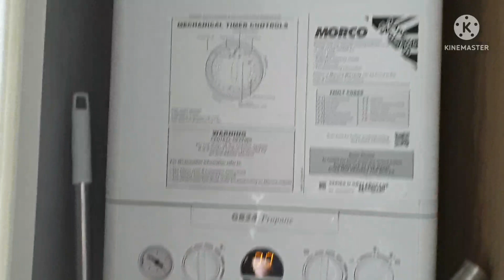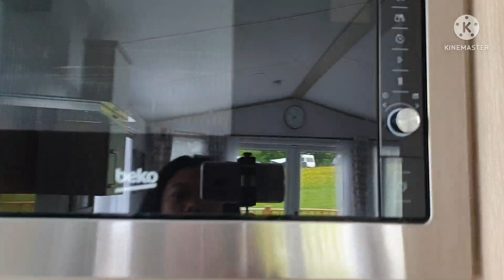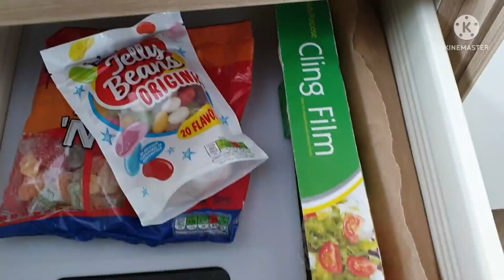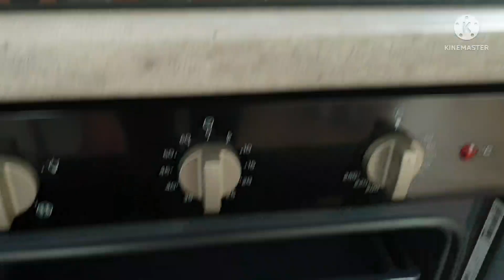Holiday Park in UK, WALLACE LANE FARM Cumbria, what's inside? Life in UK / Ghi Corr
Hi Guy's this content is our first day of holiday in Cumbria England and it's focus on the place where we stayed, I am showing what's inside the caravan, especially to those who are not familiar with this kind of place.  I really love the place so quite and relaxing as well as very clean. How I wish to live this kind of place.happy watching guy's

EARN MONEY  and Pay Direct to your PAYPAL Account also Helps To Grow Your Channel Just Click this  Link and Install: